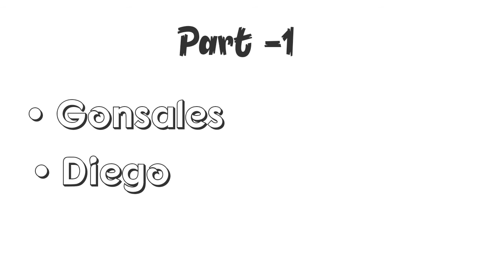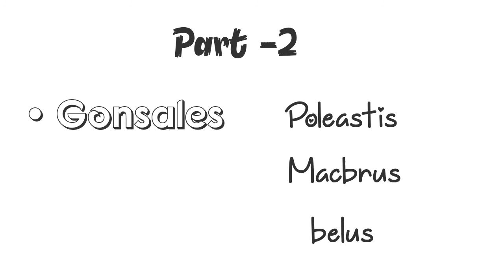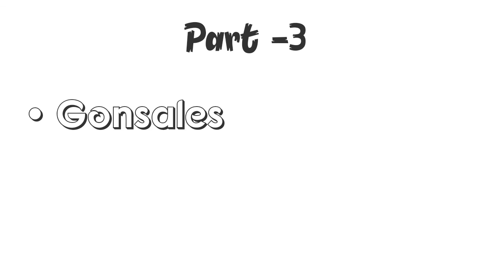'The Man in the Moone' by Francis Godwin/ Summary and analysis of The Man in the Moone